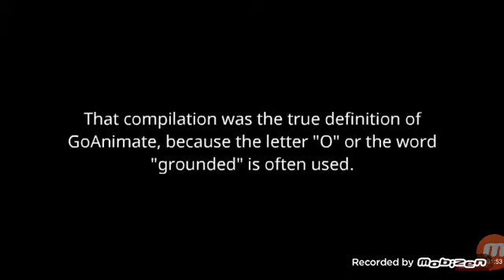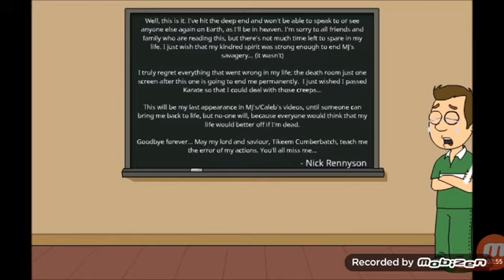Nick Tries to Talks Smack to MJ, the Spirit, But Fails, Gets Detention and Gets Sent to Trouble Room